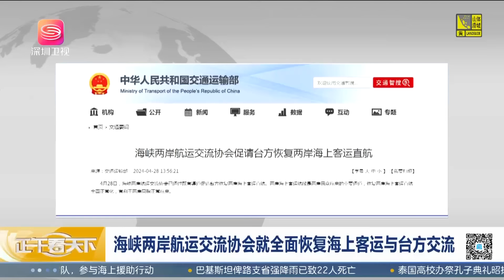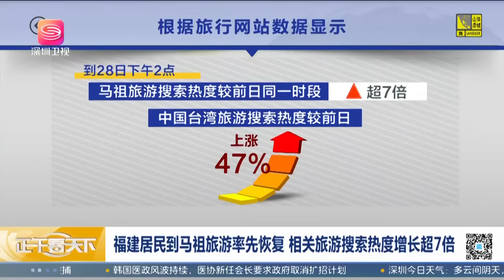法決定棄美親華，王毅表示歡迎並給出回應！【正午看天下】